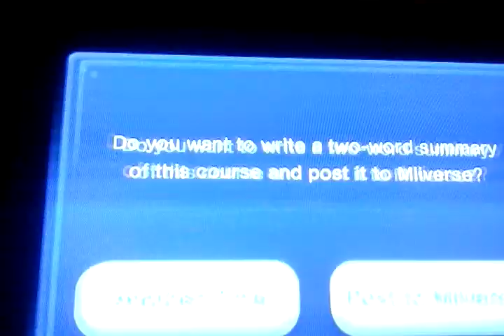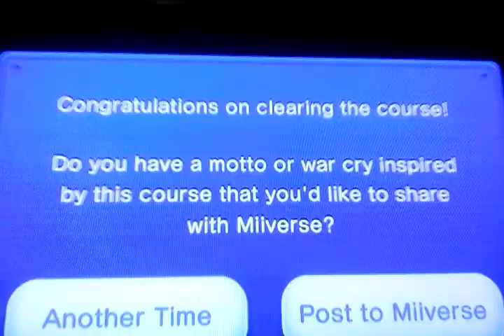Gametime with w1236244 and Haden